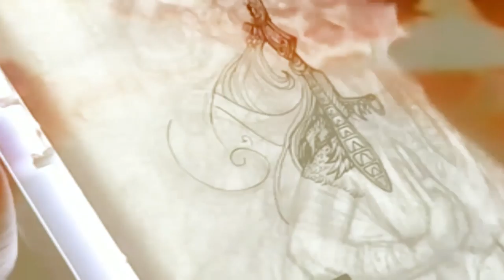Aztec Goddess -Timelapse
Bring the power and beauty of the aztecgoddess artprint into your reality